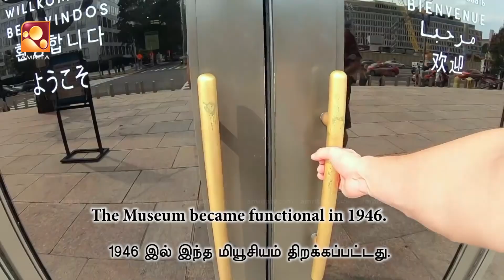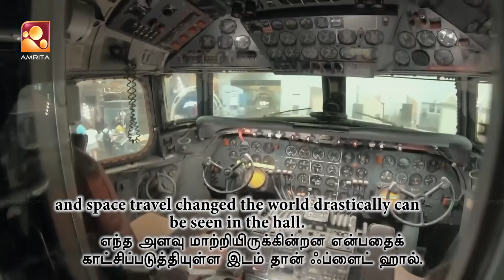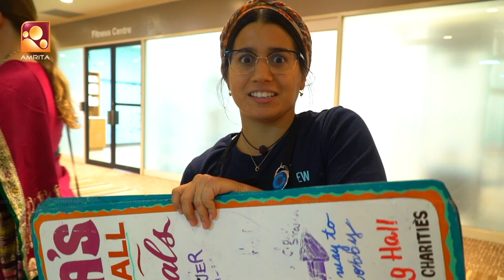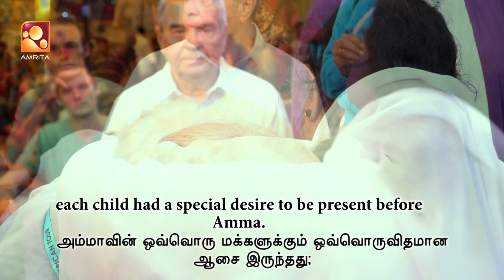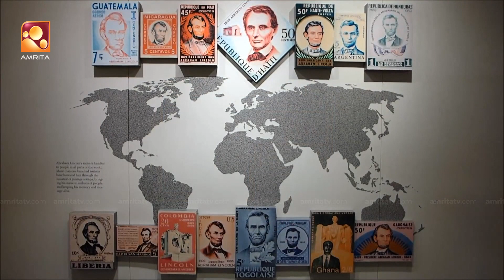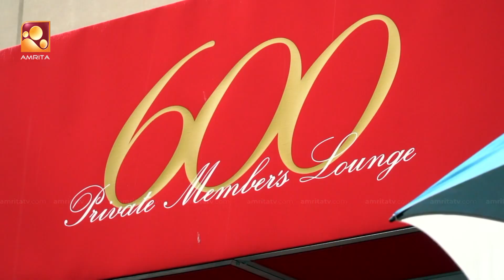AMMAYODOPPAM | Episode - 692 | Washington DC | അമ്മയോടൊപ്പം